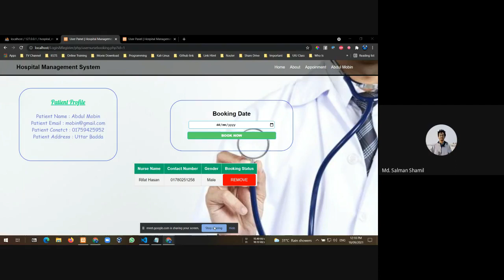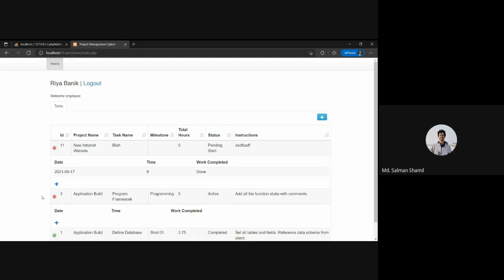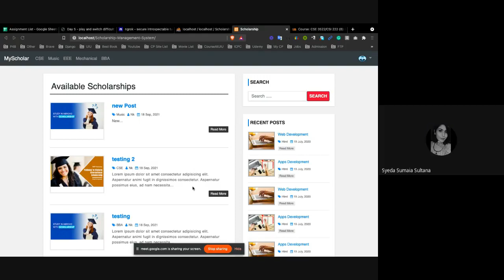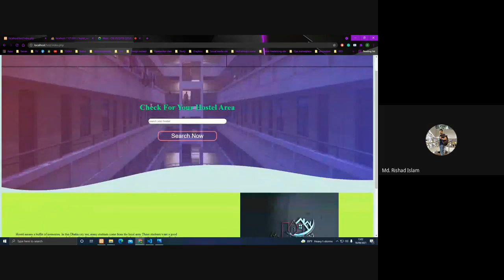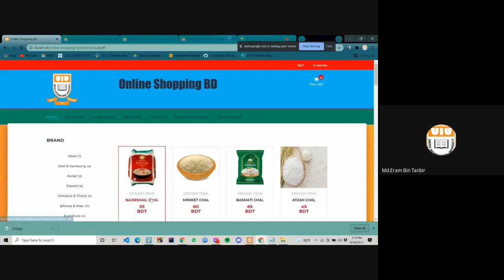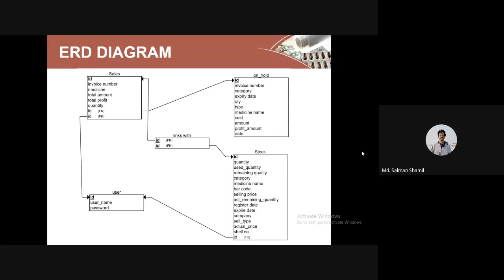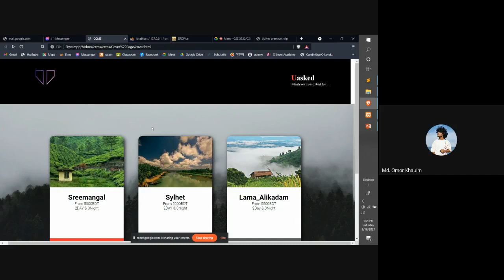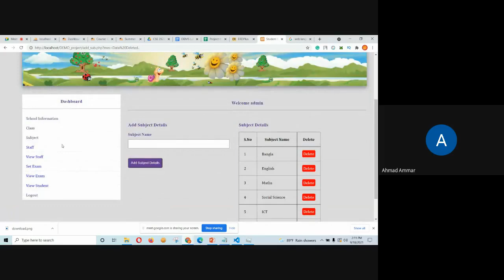CSE 3522 DBMS Lab Lecture 11